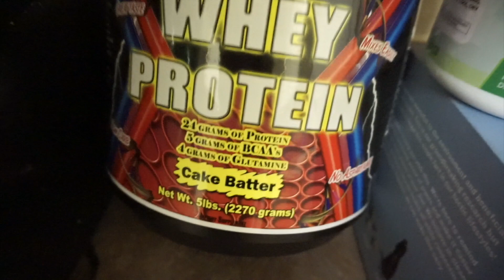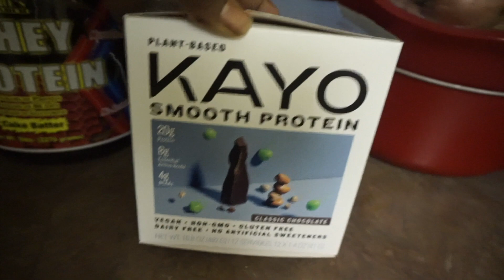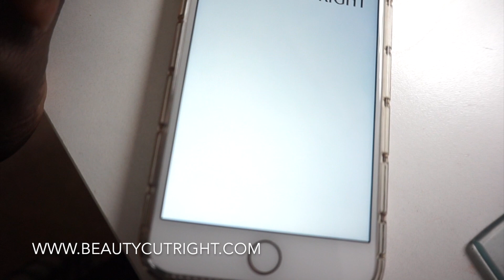LOW CARB DAYS MEAL PREP + SHE KIDNAPPED HER OWN KIDS...LOL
MY FAVORITE NATROGIX SUPPLEMENT LINKS:
Adrenal Support B01N950PPW
BCAA B01JRROZX4
Biotin B01H3GS1SG
Green Superfood Powder B01GFDVYXW
Krill Oil B01GNZ1F9K
Women's Multivitamin B01FHCO5LK
Turmeric nb_sb_noss?url=me% 3DA3I3SZVYDM6YOH&field- keywords=turmeric (Currently Out of Stock)
Water Off B01FQPJ87E